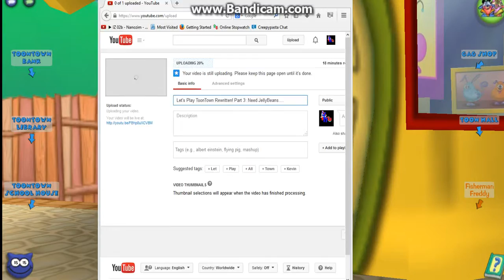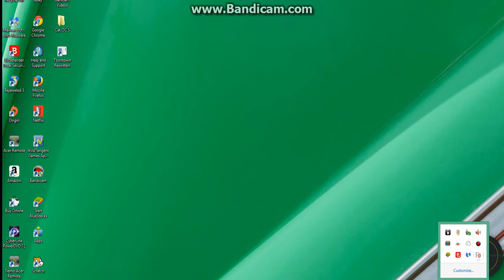Let's Play ToonTown Rewritten Part 4: Exploring